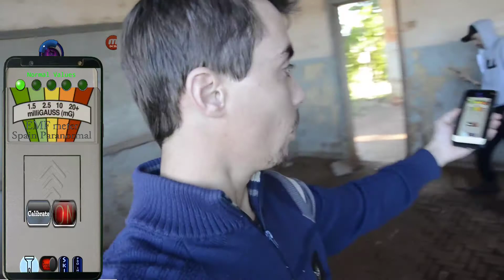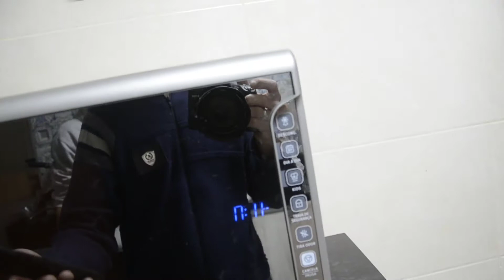Testando os APPS MAIS SURREAIS que existem! ( ESCOLA ABANDONADA )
Fala Galera
hoje iremos usar os APPS MAIS SURREAIS QUE EXISTEM
fomos na escola abandonada é usamos aplicativos de sensor de presença na escola abandona
e a escola abandonada provou que é realmente assombrada